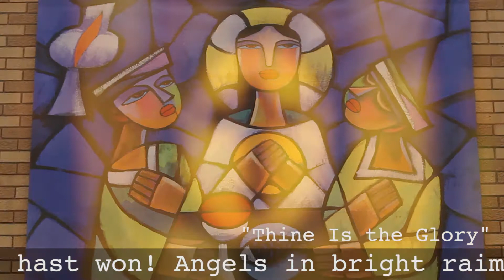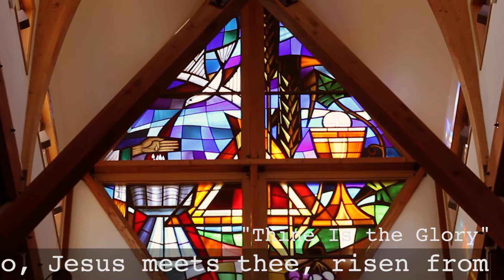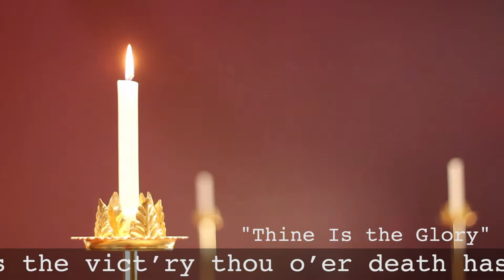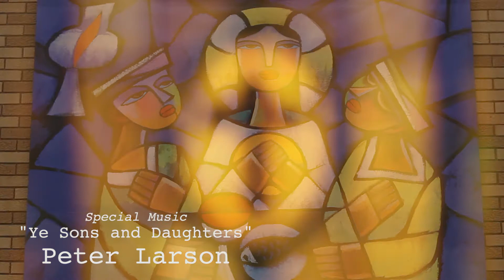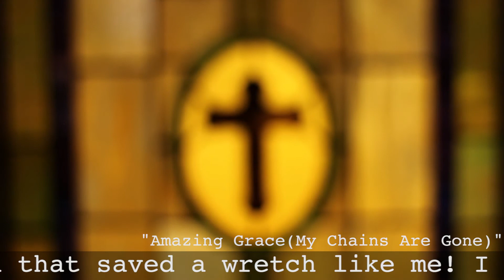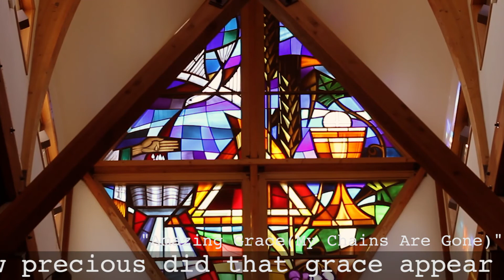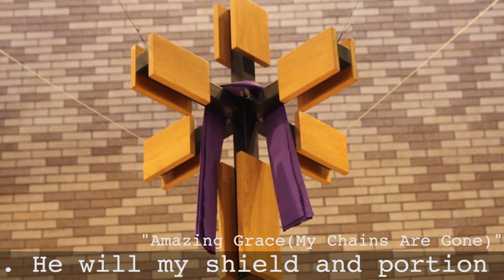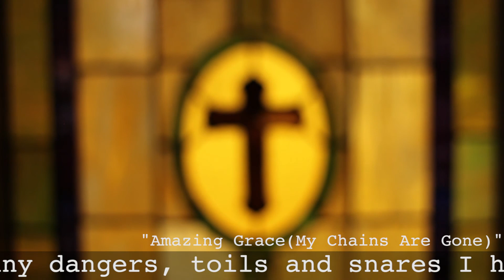April 19 Worship